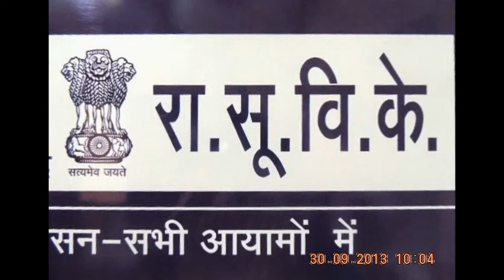SlideshowHon’ble RastrapathyJi-Presenting-Jnanpith Award-edweepNews(iNDiA)thanking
Hon’ble RastrapathyJi-Presenting the 49th Jnanpith Award to Shri Kedarnath SinghJi
SPEECH BY THE Hon'ble PRESIDENT OF INDIA, Hon'ble SHRI PRANAB MUKHERJEE ON THE OCCASION OF THE PRESENTATION OF THE 49TH JNANPITH AWARD
 Balyogi Auditorium, Parliament Library Building, New Delhi:
 10-11-14
 It is indeed a pleasure for me to present amidst you today on the happy occasion of the presentation of the 49th Jnanpith award to the eminent Hindi poet, Dr. Kedarnath Singh, for his outstanding contribution towards Indian literature. I congratulate him for winning this coveted award. I am sure he will continue to enrich Hindi literature in the years to come.
 2. The philanthropist couple, Sahu Shanti Prasad Jain and Late Smt. Rama Jain, were the pioneers of the Bharatiya Jnanpith, initiating and then institutionalizing this noble endeavour of recognizing and awarding Indian authors for their contribution to Indian literature. It was indeed a significant and welcome step in shaping our country’s literary map. I congratulate Bharatiya Jnanpith and its trustees for working tirelessly towards translating the dreams of its illustrious founders into reality.
 3. I am delighted to know that for the last seven decades the Bharatiya Jnanpith is encouraging works of original modern literature in Hindi, besides publishing Hindi translations of works of eminent writers of various Indian languages. They have published more than a thousand books till date, admired by readers across all strata of society. The Bharatiya Jnanpith has creditably brought many regional languages and its authors to the forefront and has awarded them for their contributions to enriching Indian literature. It is indeed an act of commendable praise and I congratulate them for working for national integration through literary endeavors.
 4. India is a country of many languages and we celebrate our linguistic diversity by creating some magnificent works each year which contribute to our literary heritage. The endeavor now has to be to spread the beauty, depth and resonance of our literary mosaic to all corners of the world. I urge this distinguished gathering to work tirelessly towards this mission.
 5. The highest number of awardees from all Indian languages come from Hindi and Dr. Kedarnath Singh has, through this recognition, joined the pantheon of outstanding litterateurs like Pant, Dinkar, Ajneya, Mahadevi, Naresh Mehta, Nirmal Verma, Kunwar Narain, Shrilal Shukl and Amarkant.
 6. Dr. Kedarnath Singh, through his poetry, has offered us a rare assimilation of rhymes and lyrical prose, exploring both the realms of reality and fantasy with equal felicity. His poetry presents a collage of meaning, colours and acceptance. A poet of unique stature, his approach is not only sensitive to modern aesthetics but also to traditional rural communities while at all times being committed to the celebration called life.
 7. Dr. Singh is a celebrated teacher as well who has taught at JNU, one of the premier institutions of learning in India. I am delighted that a visionary and a poet like him has had the benefit of countless young minds as a canvas. I am sure a lot many of his students, having gained from his experience and insights, will contribute in various ways to enriching our national life and heritage.
 8. It is my fond wish that our younger generation delves deep into Indian classics. This will not only help in resetting the moral compass but would also go a long way in contributing to our efforts at nation building. I am sure that the Bharatiya Jnanpith will adequately work out ways of exposing our youth to the brilliance of our literature.
 9. I once again congratulate Dr. Kedarnath Singh on being presented the Jnanpith award and wish him many more years of creative excellence.
 Thank You.Jai Hind (thanking Hon'ble RastrapathyJi)
edweepNews(iNDiA)islandsmobilepress